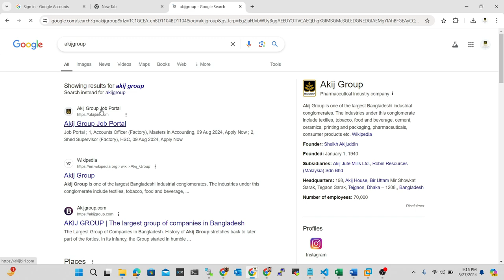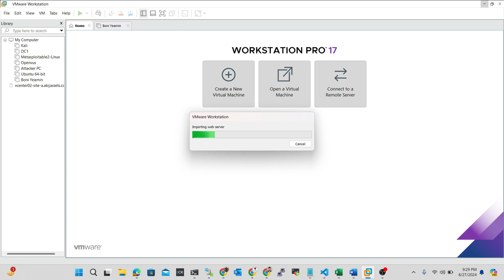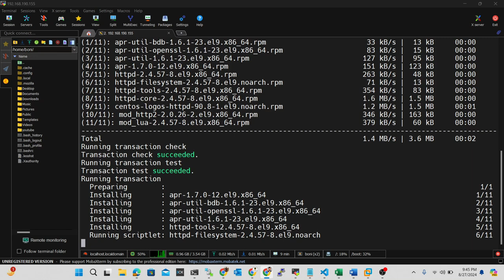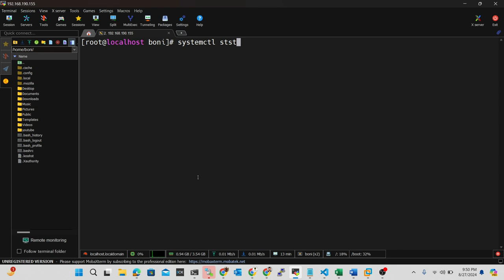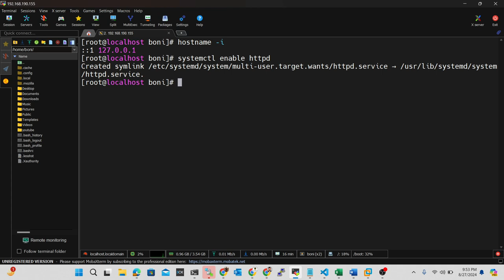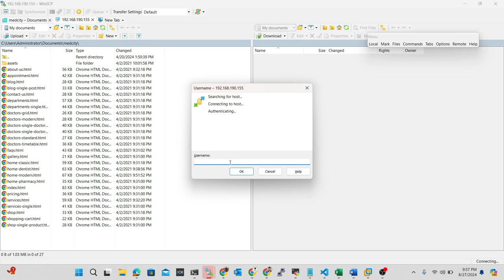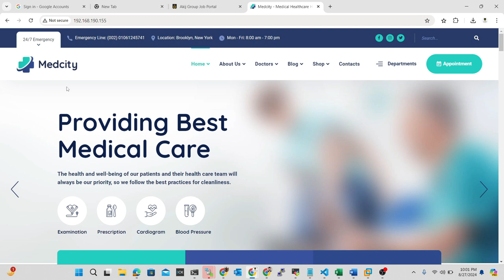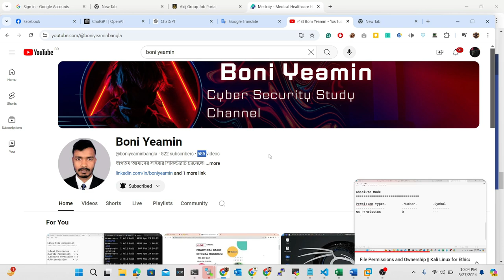Host Single Websites with RHEL 9 | Step-by-Step Guide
In this video, we will guide you through the process of hosting a single website using Red Hat Enterprise Linux 9 (RHEL 9). Whether you're setting up a personal blog, portfolio, or a small business website, this tutorial will help you configure your web server efficiently.

🔧 Topics Covered:

Setting up and configuring RHEL 9 for web hosting
Installing and configuring Apache (or Nginx) web server
Domain setup and configuration
Securing your website with SSL
Basic troubleshooting tips and best practices
No prior experience with RHEL is required. This step-by-step guide is designed for beginners and experienced users alike!